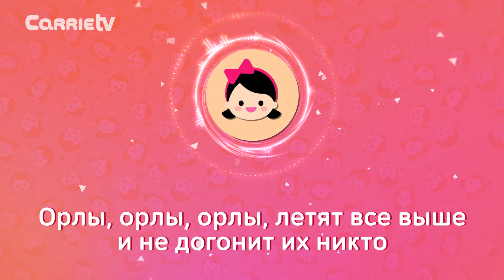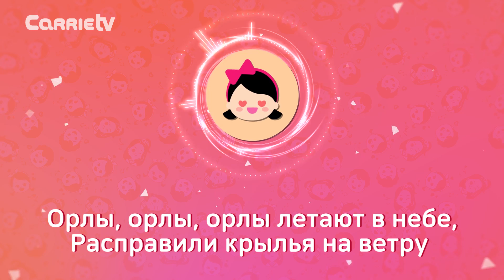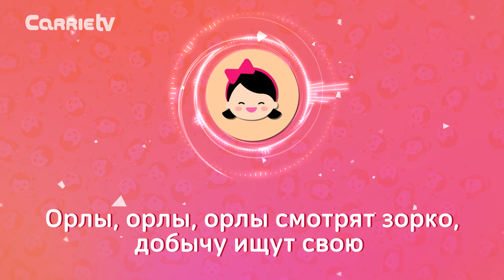Песня про орла | Детская песня | Flying Eagles Song | Kids Song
Поет:  Даниил Юн (Победитель "Голос Казахстана Дети" 2017)

Играем, поем и разучиваем песни вместе с Кэрри и ее друзьями!

▶Слова к песне:

Орлы, орлы, орлы летают в небе
Расправив крылья на ветру
Орлы, орлы, орлы смотрят зорко,
Добычу ищут свою

Орлы, орлы, орлы, орлы летают в небе
Орлы, орлы, орлы летят все выше
И не догонит их никто

Делает, что захочет он, птица в небесах
Им свобода дорога и неведом страх

Добычу ищут свою

Carrie™ - зарегистрированный торговый знак CarrieSoft.